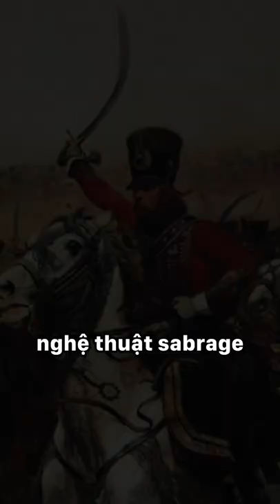Những bí mật thú vị về Champagne (P1)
Champagne là tên gọi chỉ một loại rượu đặc trưng, mang tính địa phương không thể thay thế. Và cho đến nay, vẫn còn rất nhiều sự thật xoay quanh thế giới Champagne mà không phải ai cũng biết và hiểu được. Những thông tin được bật mí dưới đây chắc chắn sẽ khiến bạn phải bất ngờ.